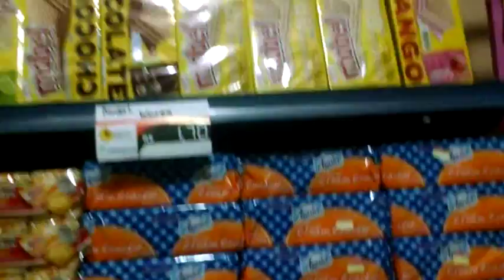Mercadinho Real promoção de São João